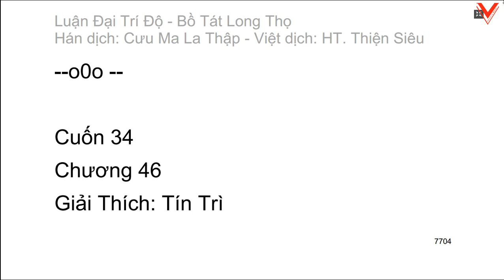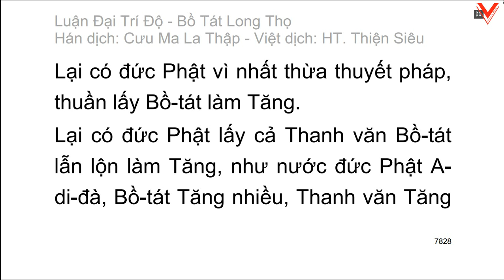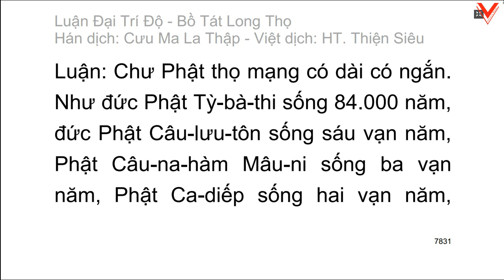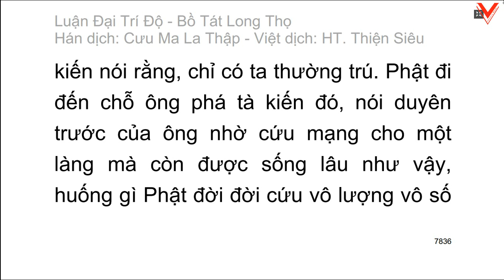Đại Trí Độ Luận| Bồ Tát Long Thọ| Hán dịch: Cưu Ma La Thập| Việt dịch: H.T Thích Thiện Siêu (tiếp)